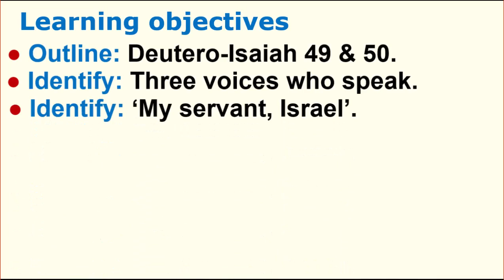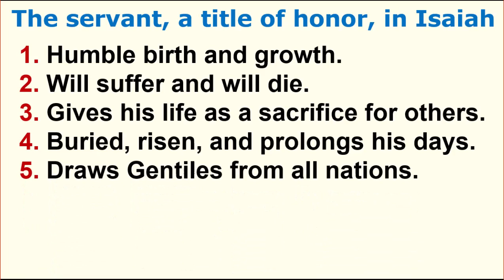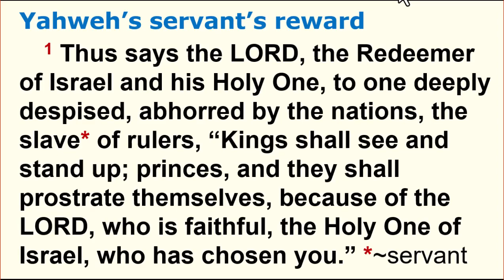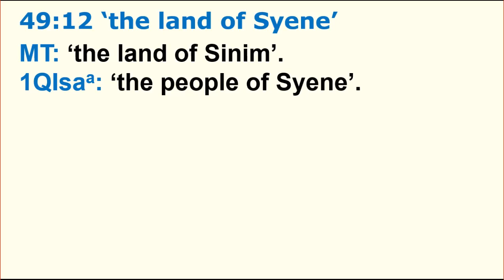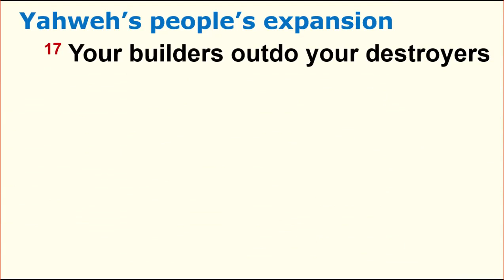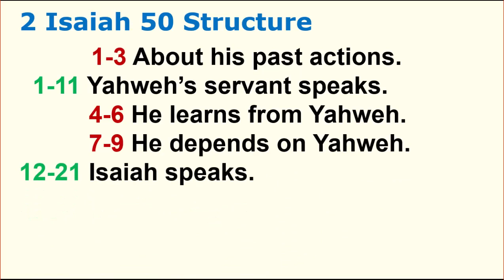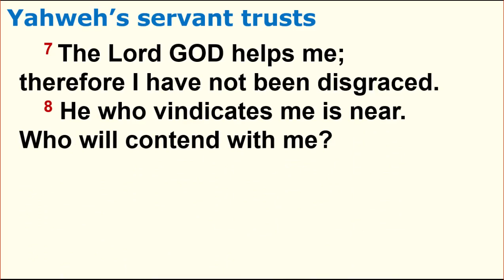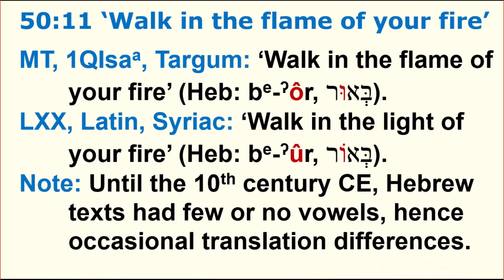Deutero-Isaiah, Chapters 49 & 50 Overview